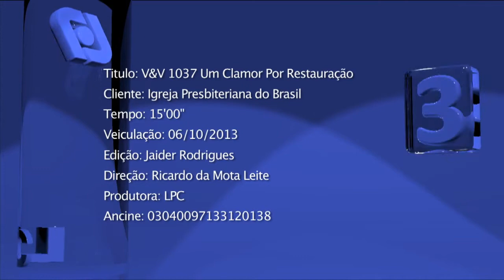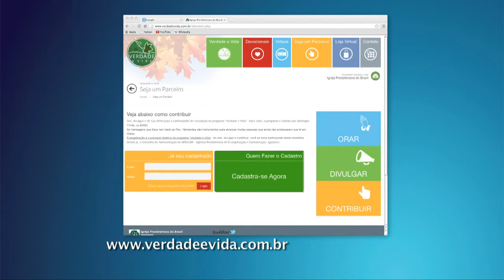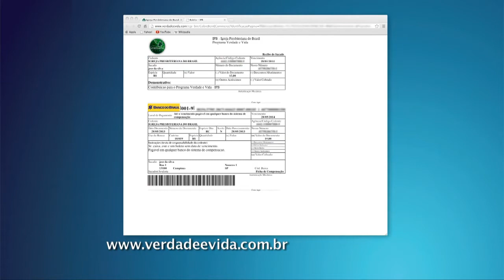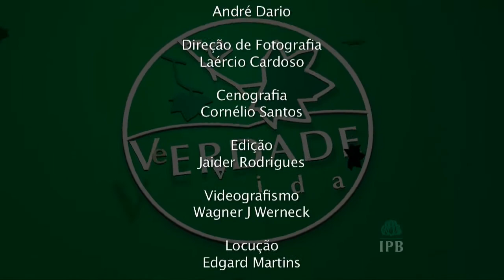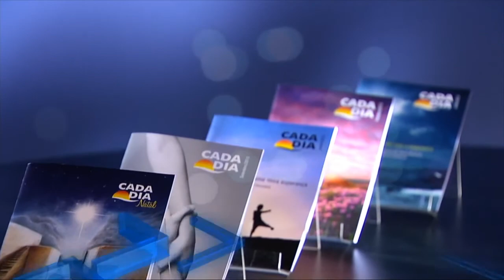0393 - UM CLAMOR POR RESTAURAÇÃO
Apresentação: Presb. Daniel Tadeu Alves do Sacramento
Tempo de duração: 15:00
Texto Base: Salmos 126:4